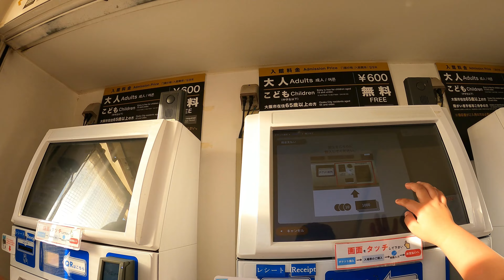Osaka Castle 202211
November 2022. I took a walk in Osaka Castle Park.
There were many tourists.
When climbing the castle tower, there was temperature measurement and hand disinfection.
Osaka Castle is a famous castle in Japan.
If you climb the castle tower, you can overlook the city of Osaka.